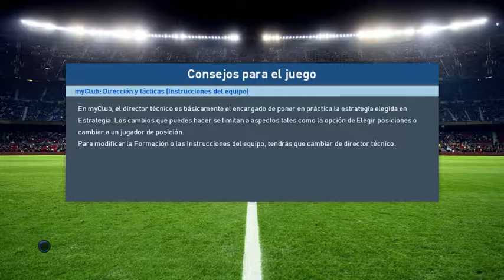PES2017 Barcelona vs Club Atletico de Madrid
espero les guste este gran partido de este domingo como el otro partido anterior saludos amigos

digamen en los comentarios  cual es su equipo favorito de Fútbol para hacer algun partido amistoso el mio es Barcelona